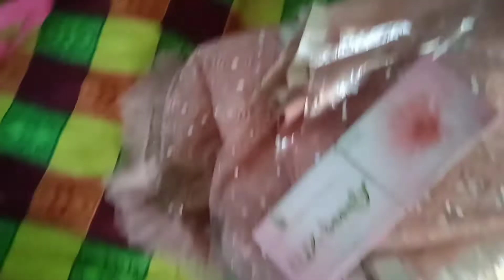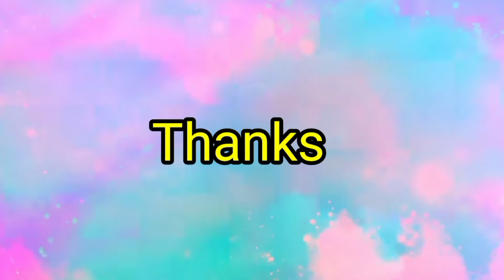Gaon jaane ki taiyariyan || गांव जाने की तैयारियां || vlog || Aman patwal || #194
Hello everyone toh kuch dino baad priti jaane wali hai gaon toh aaj hum kar rhe hai gaon jaane ki taiyariyaan toh aap bhi dekhiye ki hum apni taiyariyan kese krte hai

we enjoy to much to make this video hope you all like it and share it with your friends and family and don't forget to subscribe our channel and hit bell icon if you wanted to make video on any topic please comment below in comment section